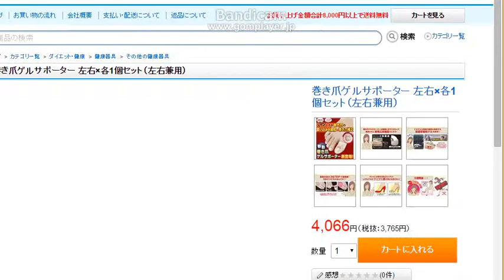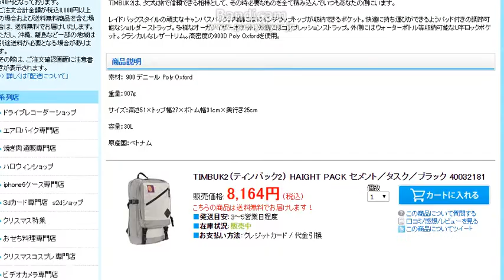スポーツ用品専門店 エプソン脈拍計 巻き爪ゲルサポーター TIMBUK2（ティンバック2） HAIGHT PACK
巻き爪ゲルサポーター 左右×各1個セット（左右兼用）
エプソン（EPSON） 脈拍計測機能搭載 Wristable GPSウォッチ SF810V ブラック×バイオレット
エプソン（EPSON） 脈拍計測活動量計 PULSENSE PS500B（時計表示タイプ） ブラック
TIMBUK2（ティンバック2） HAIGHT PACK セメント／タスク／ブラック 40032181
TIMBUK2（ティンバック2） ESPIONAGE CAMERA PACK ブラック／ガンメタル 38746023